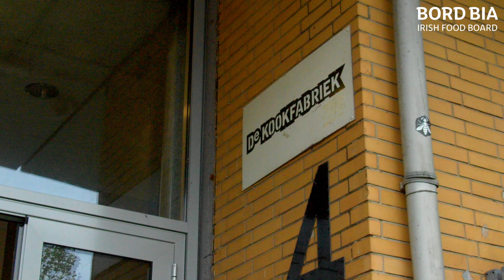Bord Bia 5D stoven met grasgevoerd Iers rundvlees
Stoofvlees leent zich voor veel meer gerechten dan oma’s draadjesvlees of variaties daarvan. Dat lieten topchefs Martijn Kajuiter en Andrés Delpeut zien en proeven tijdens de masterclass 5D Stoven met grasgevoerd Iers rundvlees, in De Kookfabriek Den Haag.